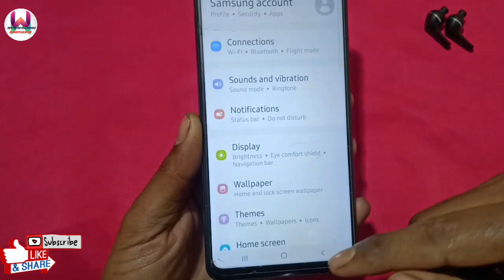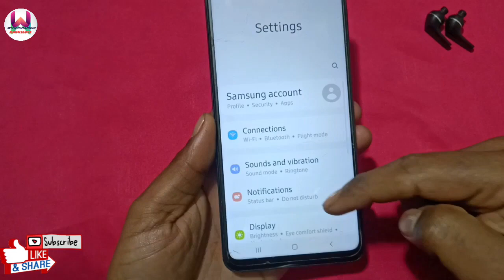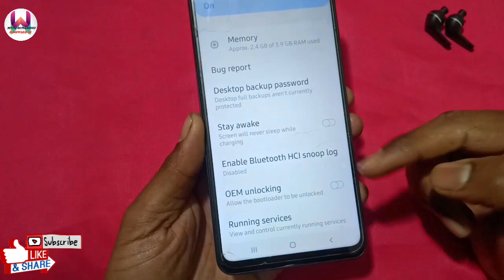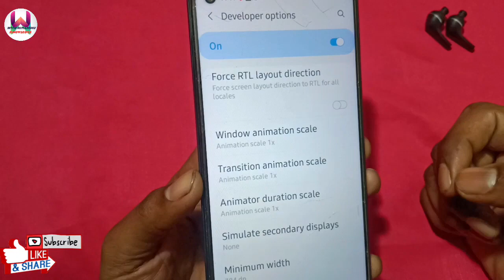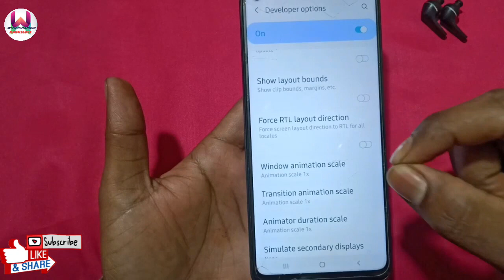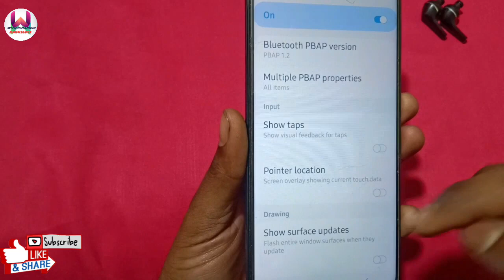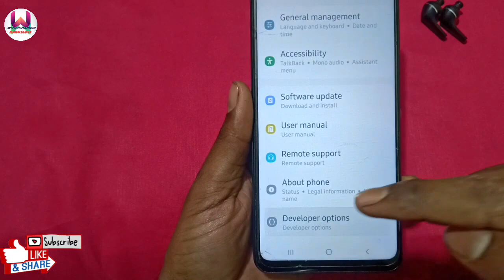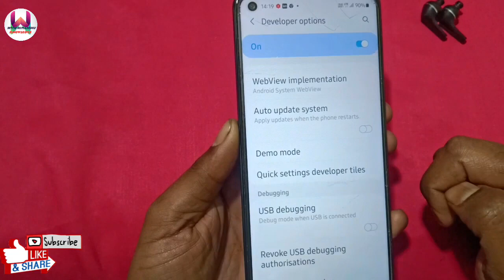सभी फोन की इस सेटिंग में छिपे हैं 4 खुफिया राज सोचो मत,करके तो देखो क्या होगा?developer option trics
Hello friends